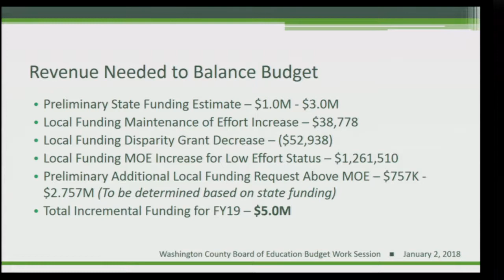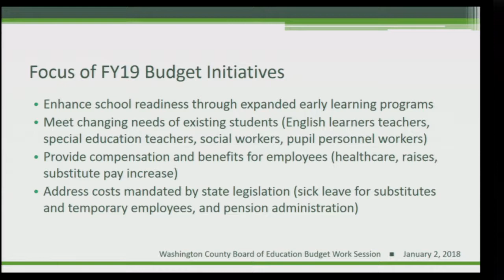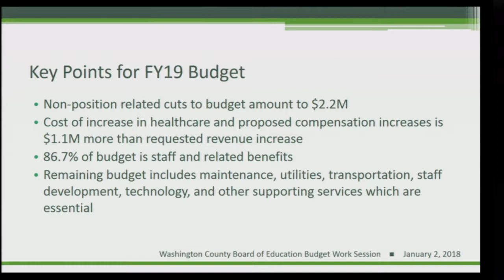Washington County, MD Board of Education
Washington County, MD Board of Education - Captured Live on Ustream